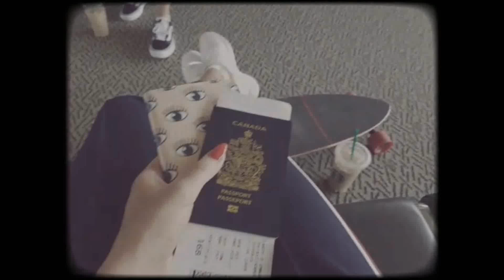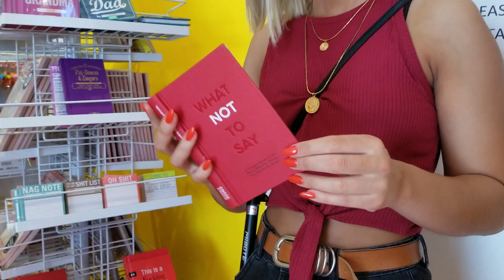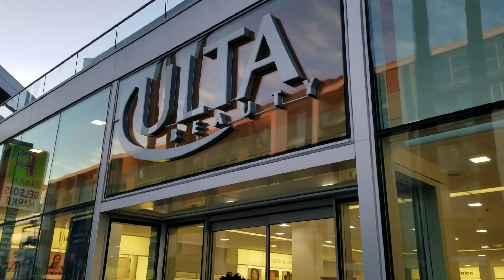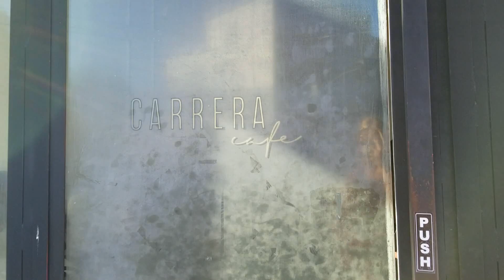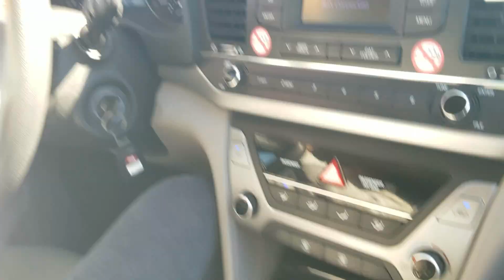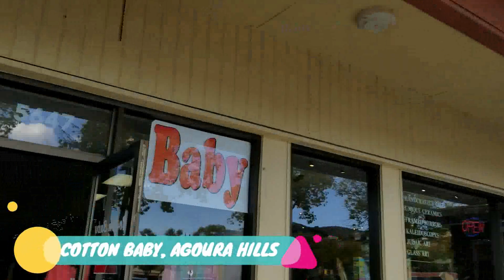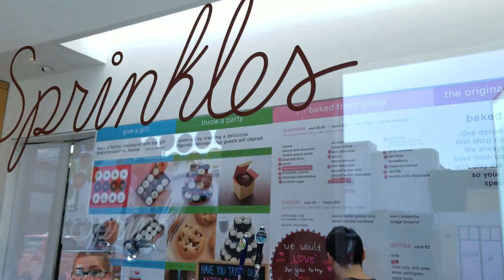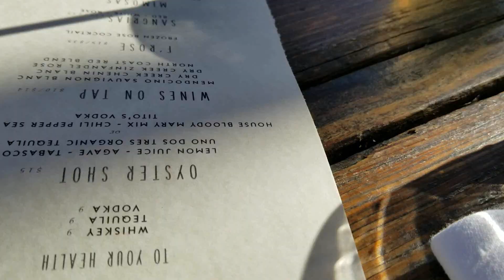CALIFORNIA TRAVEL VLOG (Palm Springs, G-Eazy Concert & more..)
A video summary of our trip to California earlier this year in February - from California to Palm Springs & a whole lotta LA LA LAND in between.